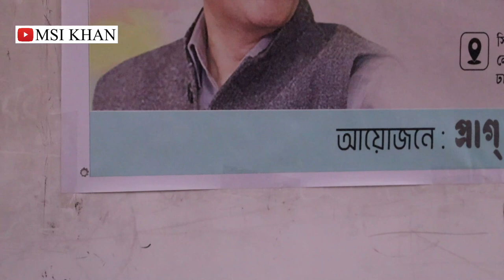কিছু কিছু জয়ের চেয়ে ব্যর্থতা সুন্দর: শাহাদুজ্জামান | Shahaduzzaman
পাঠককের প্রশ্নের মুখোমুখি লেখক শাহাদুজ্জামান
ক্রাচের কর্নেল লেখার সময় আপনি কী বাম আদর্শ দ্বারা তাড়িত ছিলেন?

তরুণ চিন্তকদের সংগঠন প্রাগ্ এর আয়োজনে গত ২২ ডিসেম্বর ২০২২ তারিখে ঢাকা বিশ্ববিদ্যালয়ে ‘ইতিহাস ও জীবনভিত্তিক সাহিত্যসৃষ্টি’ শীর্ষক এক বিশেষ বক্তব্য রাখেন ড. শাহাদুজ্জামান। বক্তব্যটি শুনতে
ˍˍˍˍˍˍˍˍˍˍˍˍˍˍˍˍˍˍˍˍˍˍˍˍˍˍˍˍˍˍˍˍˍˍˍˍˍˍ
ˍˍˍˍˍˍˍˍˍˍˍˍˍˍˍˍˍˍˍˍˍˍˍˍˍˍˍˍˍˍˍˍˍˍˍˍˍˍ